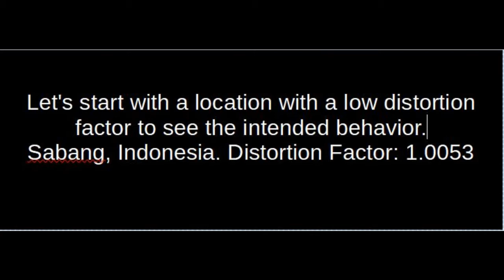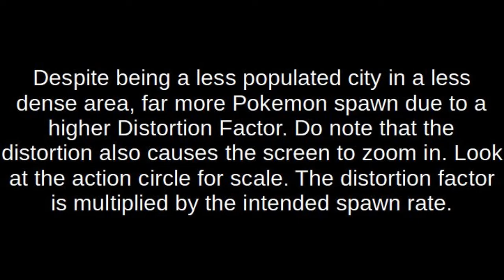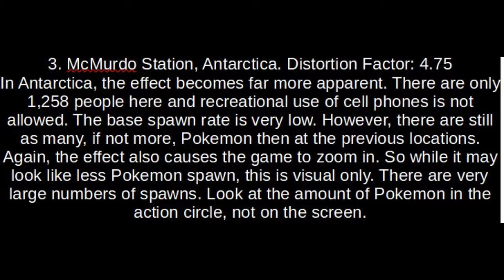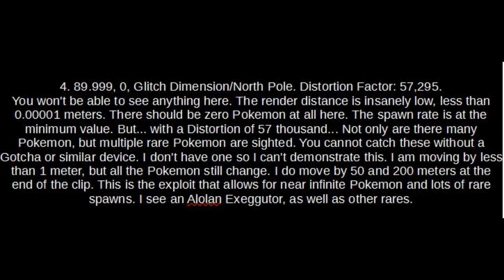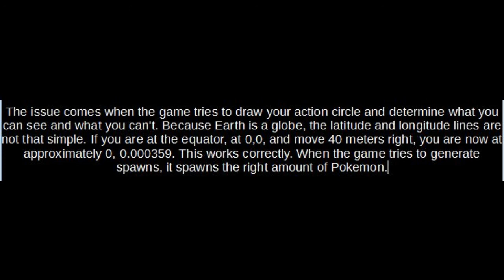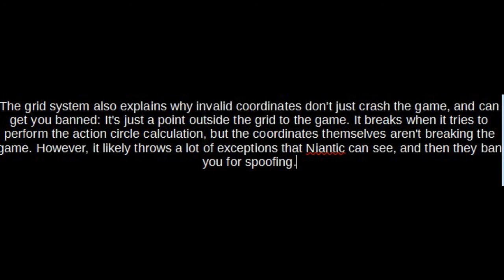Pokemon Go infinite Pokemon exploit and serious bug affecting everyone. Update on Glitch Dimension.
The exploit only works on Android or a PC IOS method like I used.  PGSharp will not work. Currently this exploit doesn't ban you but it might in the future.